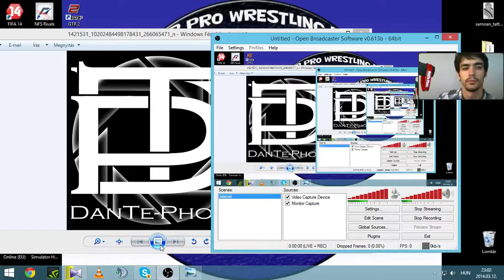DanTe-Photo - Pro Wrestling Live News